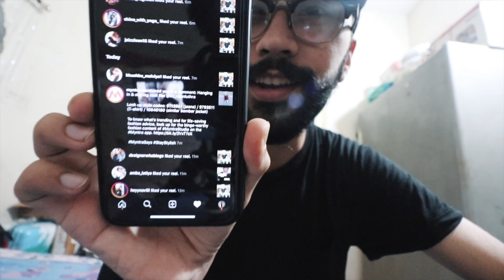MOM's MEDICAL REPORTS WAS NORMAL OR NOT???